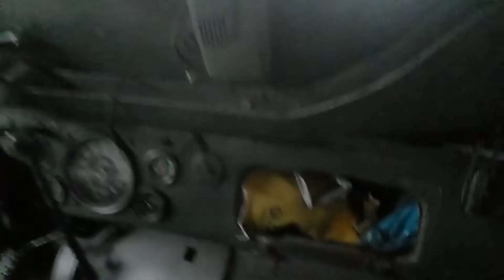Jeep Willys 1944 original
Jeep Willys 1944 ini asli sisa mobil perang yg masih tersisa